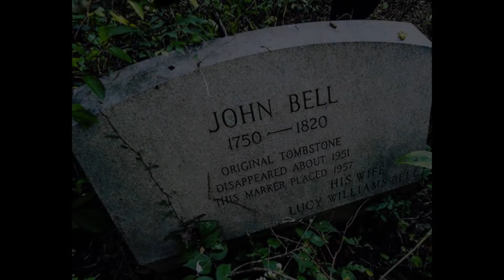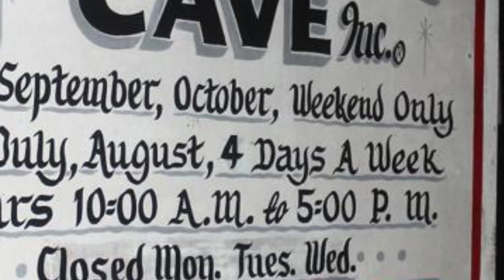Super Short Stories of Real Haunted Places | EP002: The Bell Witch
A ghost that hates you but loves your wife? Protecting a child but also causing her pain? All this and more with the Bell Witch of Adams, Tennessee!